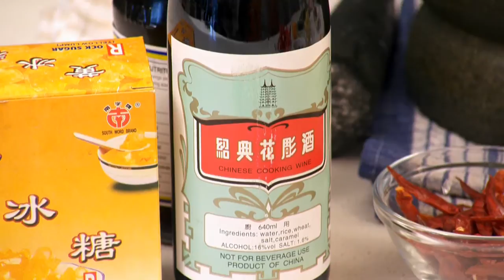Martin Boetz's Twice Cooked Pork Belly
Martin Boetz from the Cook's Co-Op in Sydney shows us this amazing Thai dish, with soy, star anise and Chinese Broccoli.

Don't forget to sign up for our newsletter to stay up to date with when new masterclasses are released, and the chance to win some amazing prizes.